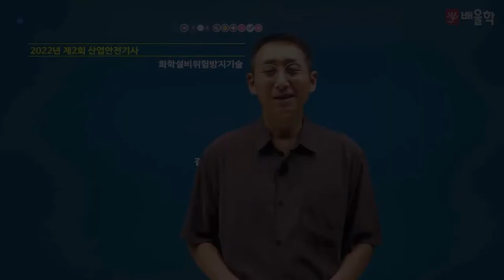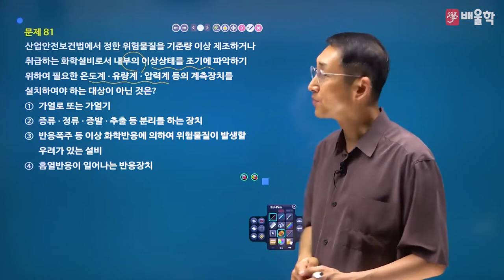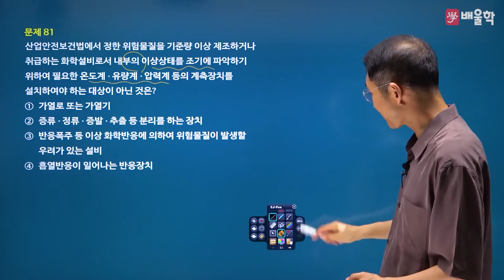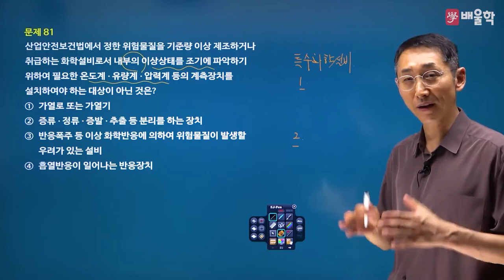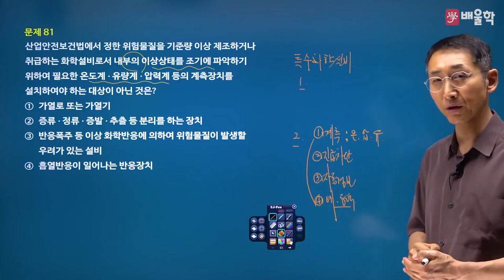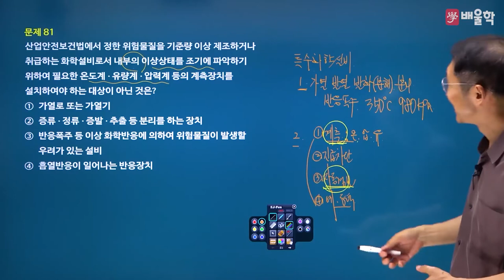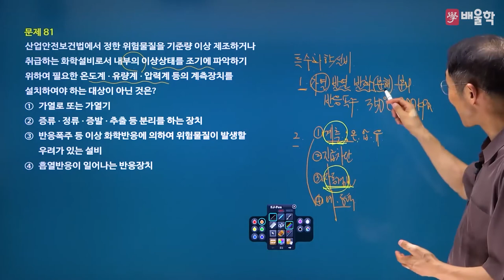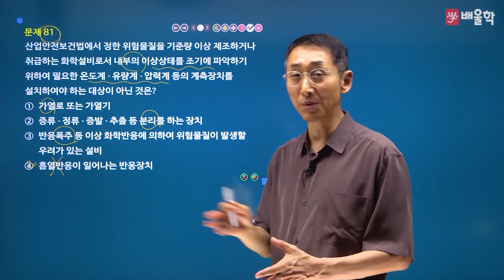[산업안전기사 필기] 2022년 2회 필기 기출 풀이 5과목 화학설비위험방지기술 - 김용원 교수님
30년 강의 노하우, 산업안전기사의 전설 김용원 교수님의
2022년 2회 산업안전기사 필기 5과목. 화학설비위험방지기술 기출문제 해설 강의!